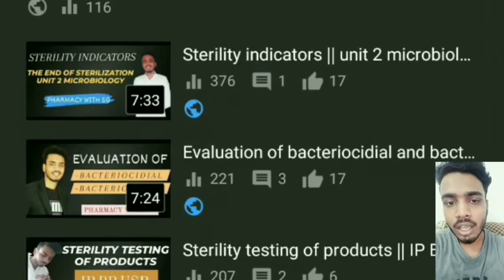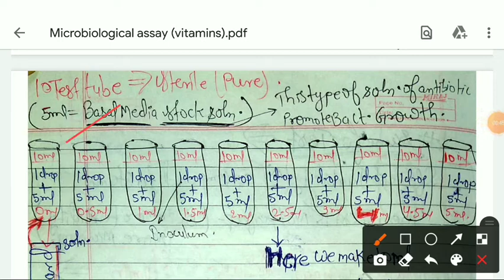method for standardization of vitamins and amino acids || microbiological assay of vitamin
1. MICROBIOLOGICAL ASSAY
2. METHODS OF STERILIZATION IN MICROBIOLOGY
3. METHODS OF STERILIZATION OF VITAMINS
4. MICROBIOLOGY UNIT 4

[ FOR NOTES, MCQ AND MUCH MORE]